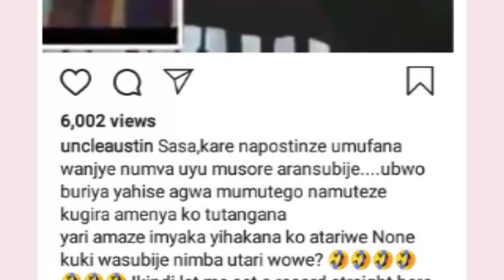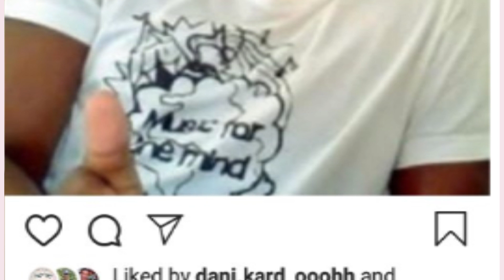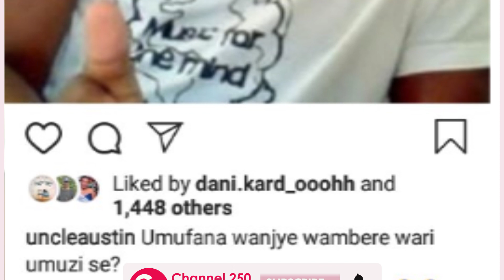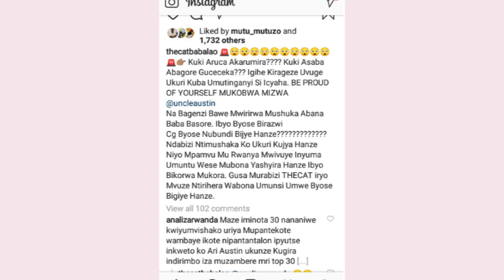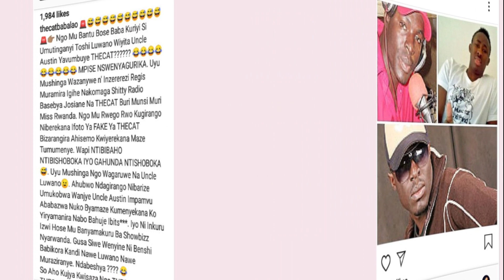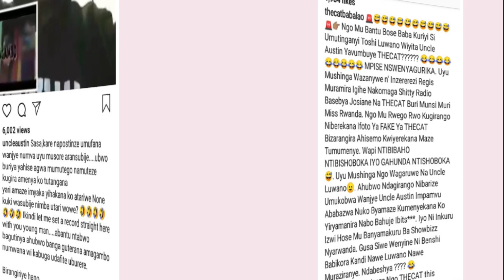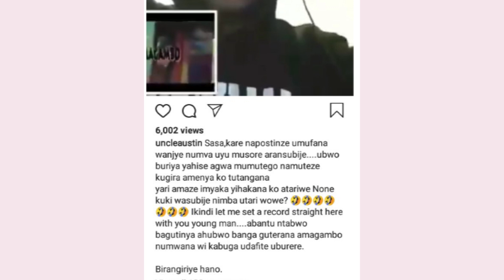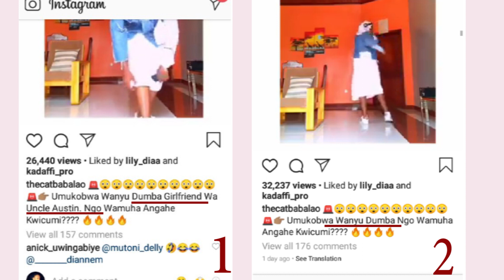😂🙌THECATBABALAO N AUSTIN BARI BICANYE:INTAMBARA Y'AMAGAMBO/BABISIBYE GSA NGIBI HANO☝ AKANTU KU KANDI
AKANTU KUKANDI ,IYUMVIRE TWISEKERE! thecat byarangiye atsinzwe na uncle austin birangira agiye kubisiba no kuri Instagram